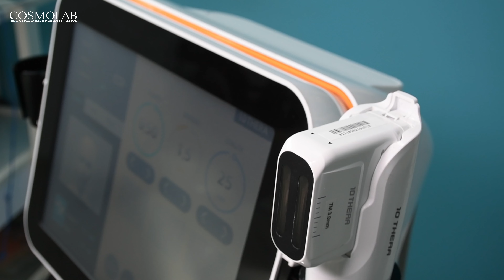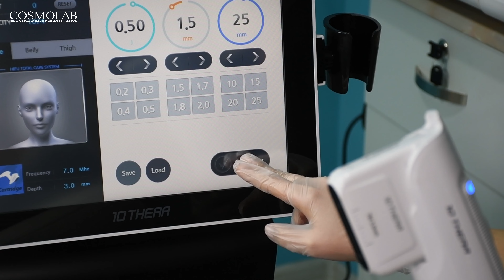HIFU SMAS Lifting | Подтяжка и лифтинг лица без операций! Обзор аппарата HIFU 10 Thera.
➿HIFU SMAS-лифтинг (смас-лифтинг) - это метод коррекции возрастных изменений кожи.

Его еще называют безоперационной подтяжкой лица, так как при отсутствии хирургического вмешательства эффект от процедуры превосходит многие инъекционные методики и приближен к эффекту после операции.

После процедуры некоторые изменения видны сразу, но окончательный эффект проявляется в течение 3 месяцев и, как правило, сохраняется до 1,5-2 лет.

В клинике CosmoLab процедура HIFU SMAS Lifting выполняется с помощью первого в мире двухлинейного аппарата 10 Thera․ А в чем его преимущество, рассказывает врач, дерматолог-косметолог Нарине Асланян.

Что можно исправить с помощью HIFU SMAS-лифтинга?

✔мимические морщины и «заломы»
✔расплывчатые контуры лица
✔возрастное опущение тканей (уголки глаз и губ, надбровные дуги)
✔фотостарение
✔носогубные складки
✔возрастная пигментация
✔второй подбородок

Перед процедурой консультация врача-косметолога бесплатна․

📍Саят-Нова 15
📍Комитас 37
📍Проспекта Гая | Мегамолл
📍Давташен 2-й блок 39/2
📍Сарьян 19-21